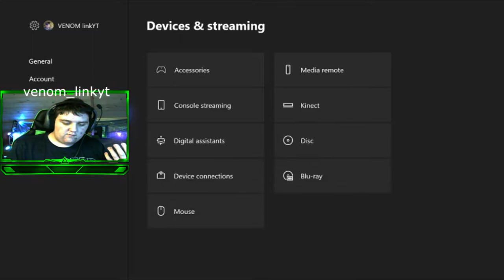my 2020 youtube channel update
Description

drakeplas5000 channel

gaming setup